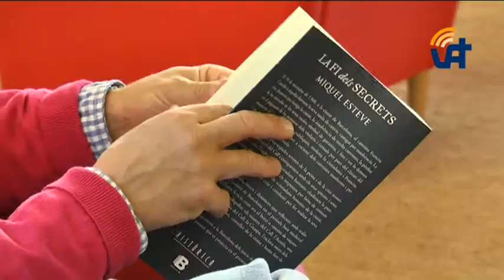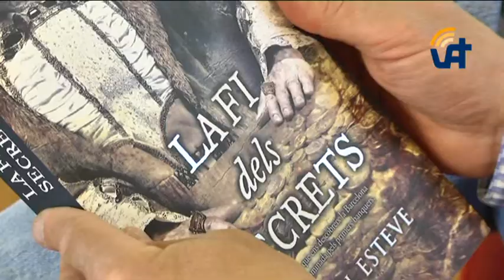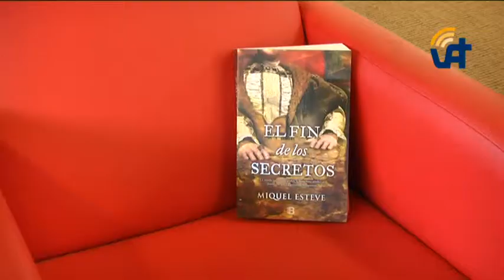Entrevista a Miquel Esteve - La Fi dels Secrets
L'escriptor riberenc Miquel Esteve ha publicat la seva darrera novel·la, La Fi dels Secrets. Amb poc menys d'un mes ja s'ha esgotat la 1a edició, i pot ser tot un èxit de cara a Sant Jordi.